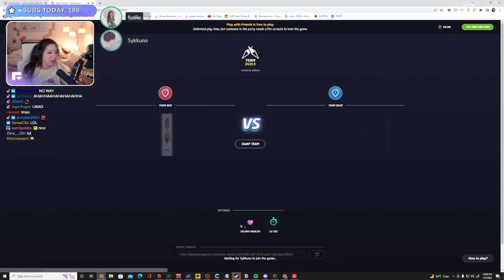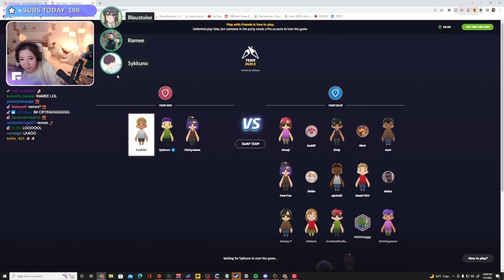Leslie and Ramee's Friendship in a Nutshell Part 3